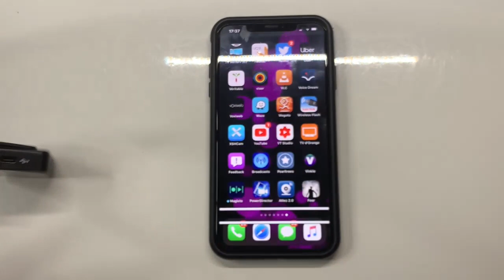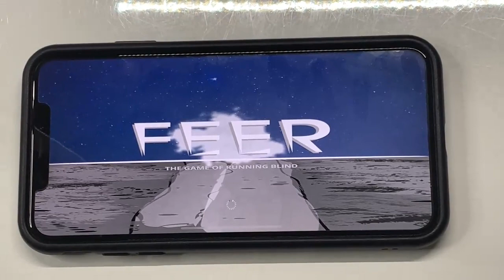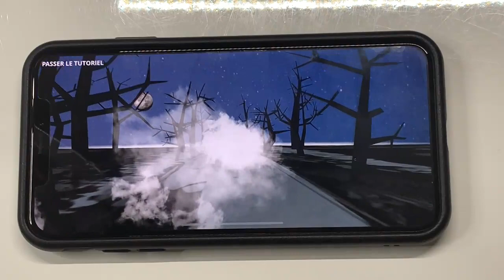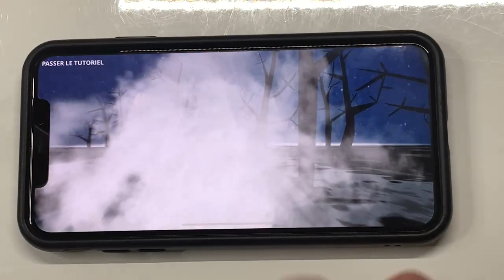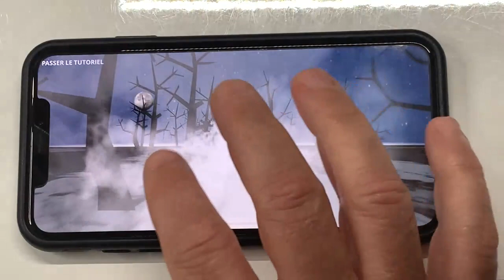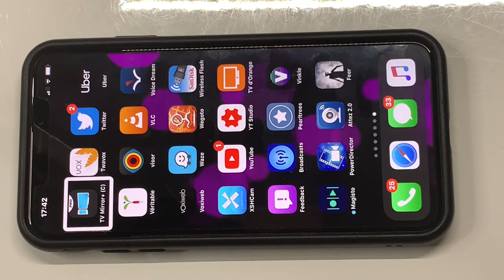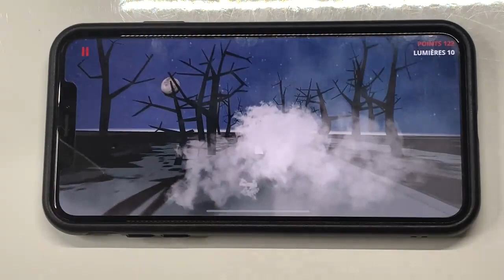Feer Jeux Sonore iOS Accessible Excellent Jeux Pour Personnes Aveugles Et Malvoyantes Sur iPhone !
Salut voici le jeu Feer un jeu entièrement sonore un vrai jeu d'action super accessible pour les personnes Aveugles et Malvoyantes. Feer un jeu d'action qui va vous emmener dans des aventures extraordinaire. ce jeu et super malaise et sonore pour suivre en temps réel les actions abonnez vous sur vision high tech pour suivre les infos tech.